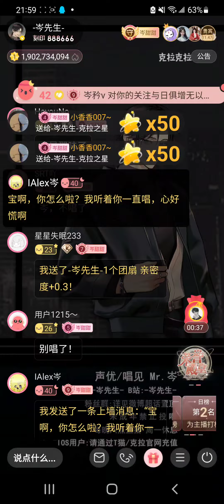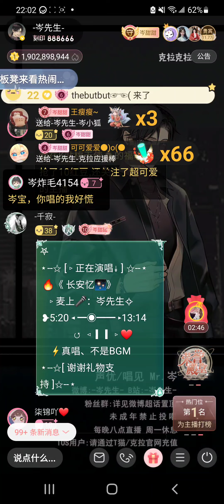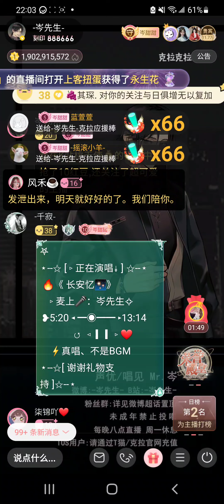岑先生-長安憶(2023-0430)